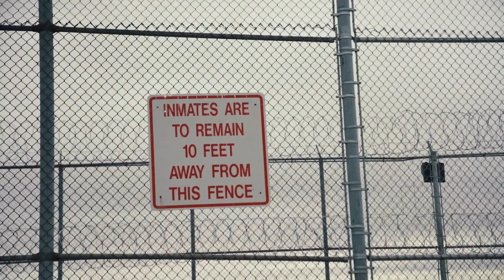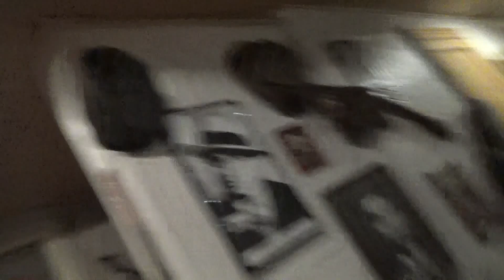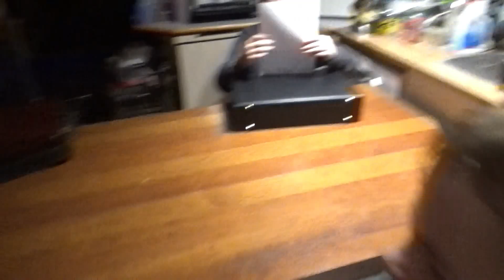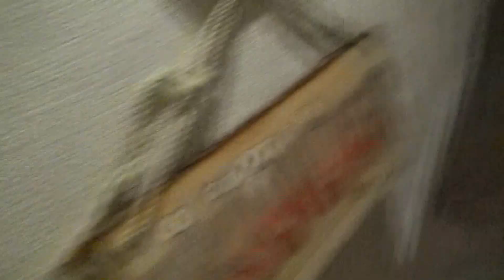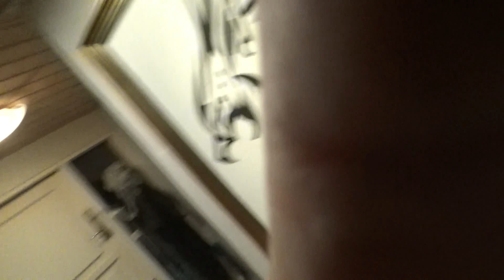semi live en klubaften i giants